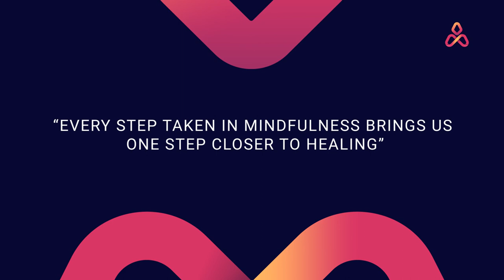Healing-Centered Education with Angel Acosta | Official Trailer | MasterClass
Dr. Angel Acosta began his journey in education and social justice over 15 years ago, and now he brings his wealth of knowledge to the Acosta Institute's Healing-Centered Education Masterclass.

In this course, Dr. Acosta guides you through the innovative healing-centered and restorative paradigm in education, blending his expertise in anthropology, leadership studies, and education. You'll learn how to integrate mindfulness and social justice into your teaching, address the holistic needs of students, particularly those facing systemic challenges, and transform educational environments into spaces of empowerment and growth.

This course offers a unique opportunity to delve into Dr. Acosta's research and practical insights, providing a solid foundation in healing-centered educational practices.

Learn more about the Healing-Centered Education Masterclass and Dr. Angel Acosta's transformative approach

This Masterclass explores topics like:
- Social and Emotional Learning in the Healing-Centered Paradigm
- Mindfulness and Restorative Justice in Education
- Trauma-Informed Teaching Strategies
- Indigenous Approaches to Scholarship and Education
- The Role of Educators in Bridging Traditional Educational Models

Join us to reshape and revitalize the way we teach and learn, putting healing and well-being at the forefront of education.